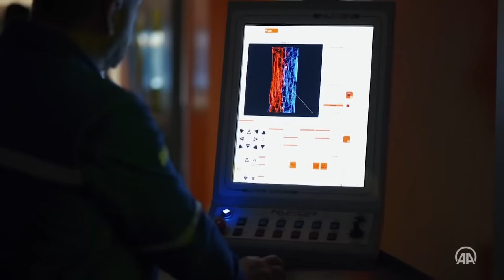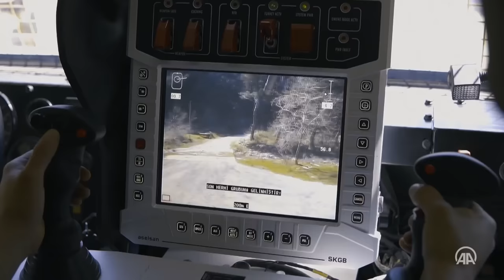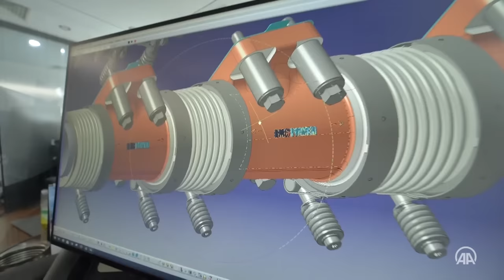Askeri kara aracı ihracatının lideri BMC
Türk savunma sanayisinin zırhlı kara aracı üreticilerinden BMC, bu yıl ihracat performansıyla faaliyet alanında lider oldu. BMC, Türk savunma sanayisinin kara araçlarında bu yıl yaptığı 428 milyon dolarlık ihracatın yüzde 45'ini gerçekleştirdi.

BMC, savunma ve havacılık ihracat verilerine göre, bu yılın 11 ayında gerçekleştirdiği satışlarla savunma sanayisi kara aracı üreticileri arasında ilk sırayı aldı.

Söz konusu dönemde Türk savunma sanayisindeki kara aracı üreticileri 428 milyon dolarlık ihracat gerçekleştirdi. Toplam ihracatın yaklaşık yüzde 45'ini tek başına yapan BMC, 192,6 milyon dolarla bu alanda lider oldu. Şirket, ihracat performansıyla tüm savunma sanayisi üreticileri arasında ise 5'inci sırada yer aldı.